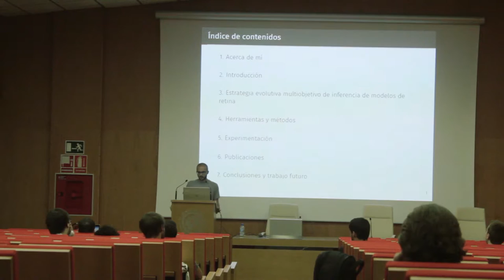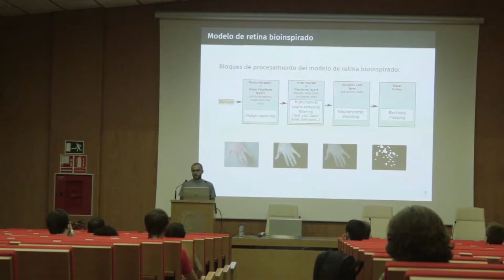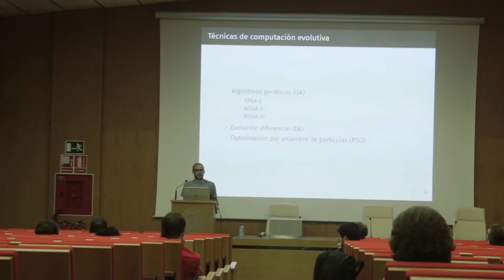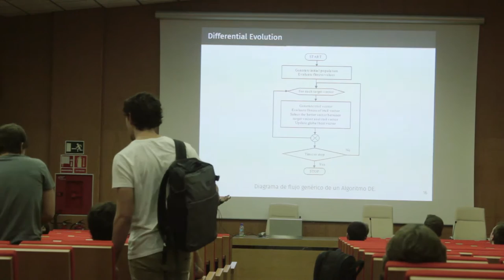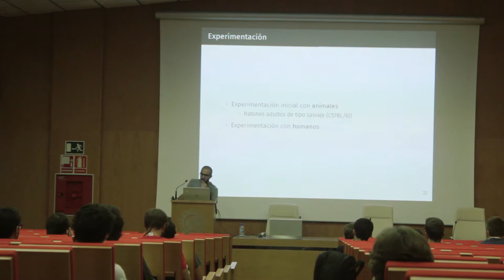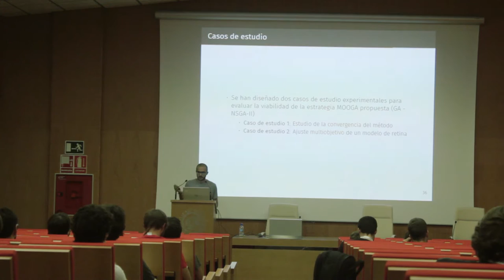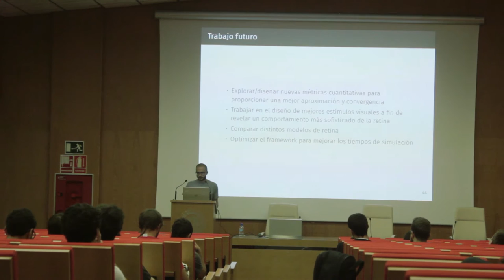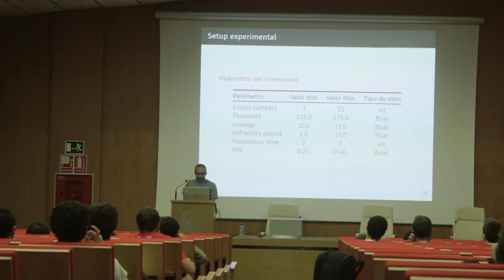Rubén Crespo - Optimización automática de modelos bioinspirados de visión - PyConES 2016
Una cuestión básica en el campo de la computación neurocientífica es saber cómo se comprime la información del mundo externo en la retina y cómo se codifica en trenes de impulsos para ser enviada al cerebro. En consecuencia, uno de los mayores retos es el desarrollo de una plataforma capaz de transformar el mundo visual externo en un conjunto de señales eléctricas que estimulen, en tiempo real, el córtex visual. Todo ello con Python más NumPy, SciPy, OpenCV, DEAP, y scikit-learn.